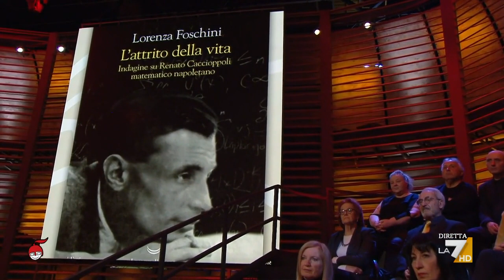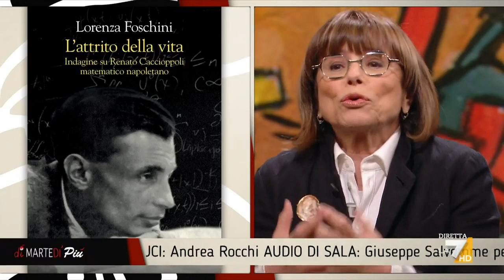L'intervista a Lorenza Foschini